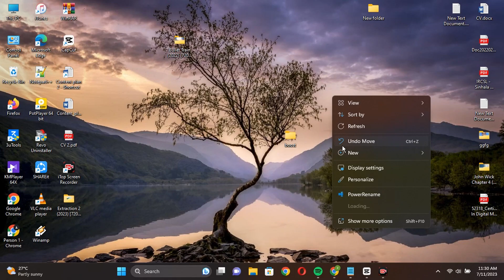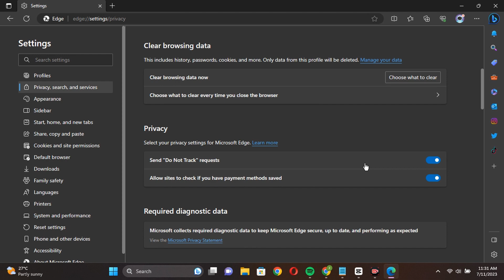How to Enable Do Not Track in Microsoft Edge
In this informative video, we guide you step-by-step on how to enable the "Do Not Track" feature in Microsoft Edge, ensuring enhanced privacy while browsing the internet.

Privacy has become a significant concern for internet users, and with Microsoft Edge's built-in privacy features, you can take control of your online experience. By enabling the "Do Not Track" setting, you can send a request to websites, indicating your preference to opt out of personalized tracking and targeted advertisements.

Our expert presenter demonstrates the process in a clear and concise manner, making it easy for both beginners and advanced users to follow along. From launching the Microsoft Edge browser to accessing the necessary settings, you'll learn exactly where to find the "Do Not Track" option and how to enable it effortlessly.

By enabling "Do Not Track," you'll be able to protect your personal information from being collected by advertisers, enhancing your online privacy and reducing the likelihood of being served targeted ads based on your browsing behavior. This feature empowers you to have more control over the data that is gathered about you while using Microsoft Edge.

Whether you're concerned about your online privacy or simply want to learn more about Microsoft Edge's features, this video will provide you with the knowledge and skills to enable the "Do Not Track" setting and enhance your browsing experience. Watch now and take a step towards safeguarding your privacy on the web with Microsoft Edge.